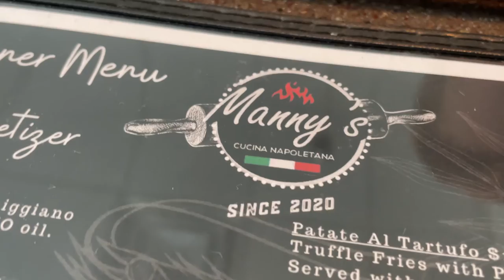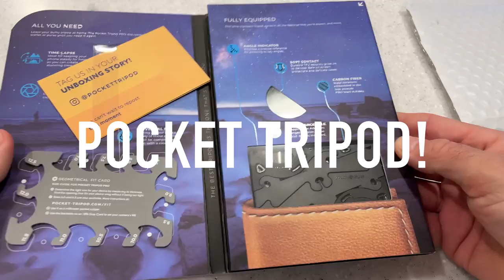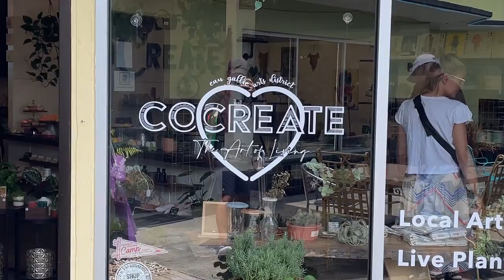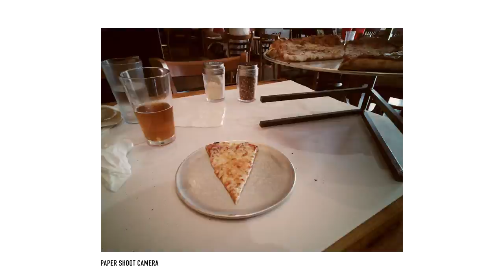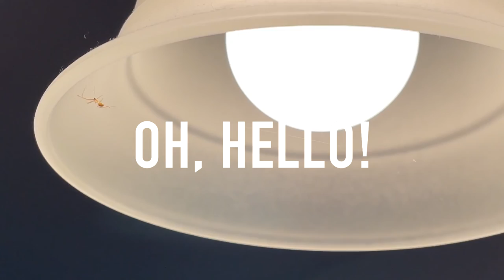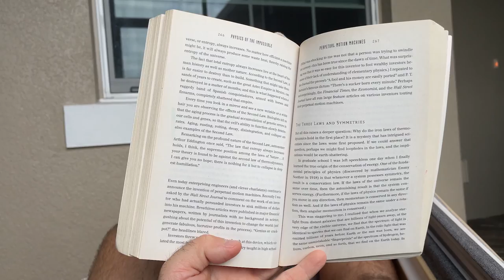VLOG 27 [Pérez Art Museum, CRUMBL, and Sewing!]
Howdie! Welcome back if you’re a follower! Ok, it's time for Vlog 27! In this episode of a week in the life, we’ll bust out the sewing machine, visit the Crumbl grand opening for some cookies, take a detour in Miami, and check out some new pizza spots! In between those activities will be the usual nonsense of taking pictures, hanging with Nanook, opening a few packages, and taking selfies in the BigMirror. Take care, and I’ll see ya out there.

Did you enjoy the video?? Let me know the comments!